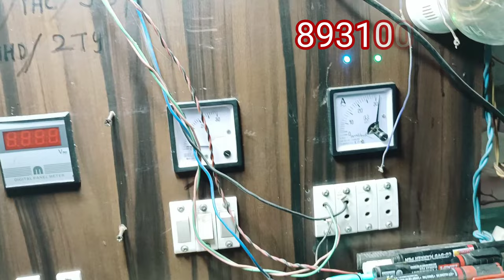🧲🧲 charging E rickshaw 🧲🧲